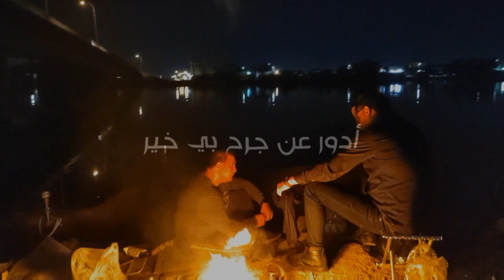كون اموت وكون ماعندي كبر حتى من تجيني ماشوفك ونقهر